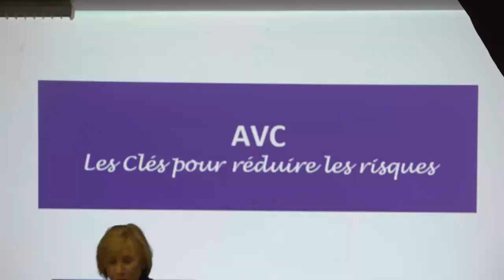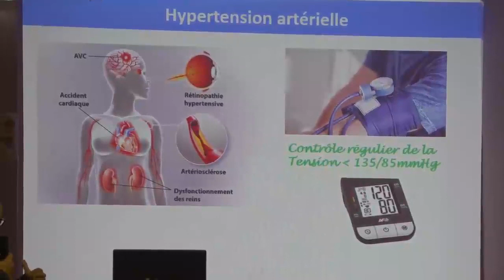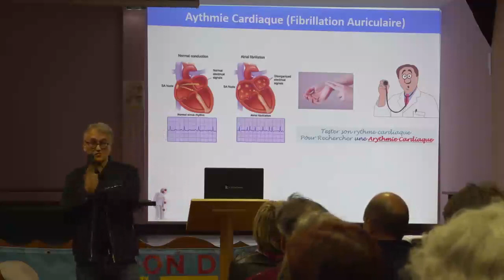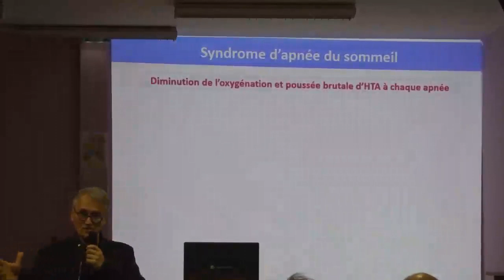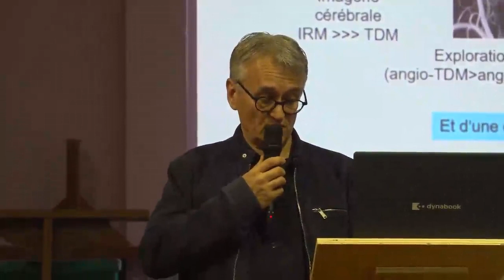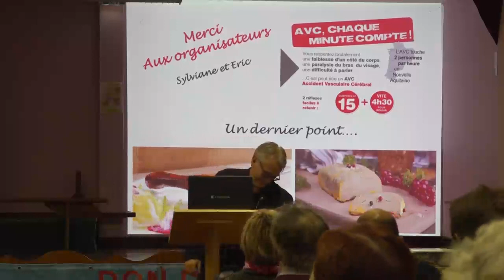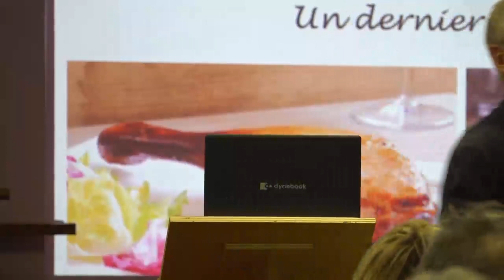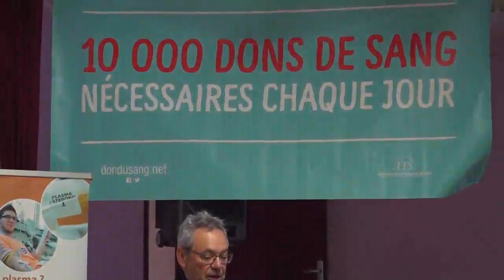AVC conférence du Dr S. Olindo neurologue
Conférence du Dr Olindo à Badefols-d'Ans (24) le samedi 15 avril 2023 devant une petite cinquantaine de participants.